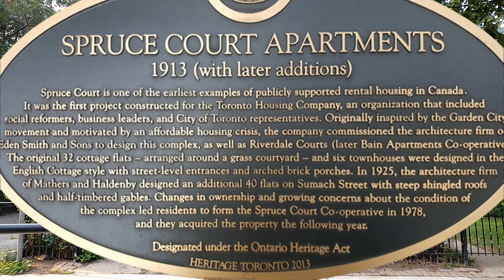Mini 'Hood Tour of East Toronto!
Exploring different Canadian neighborhoods. Today we explore 4 small housing complexes in Toronto's downtown east end. Spruce Court & Oak Street Housing Co Ops, 275 Broadview & Blake St.